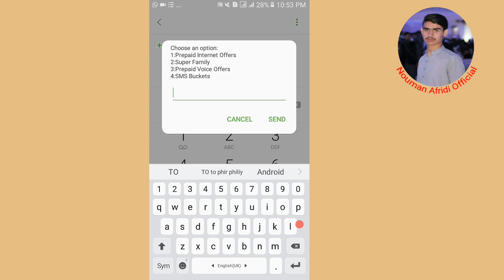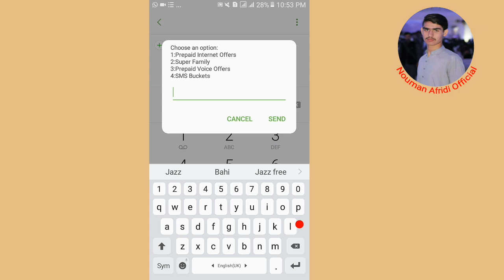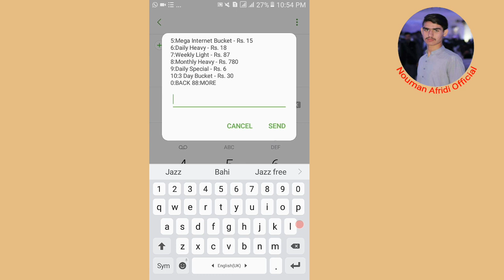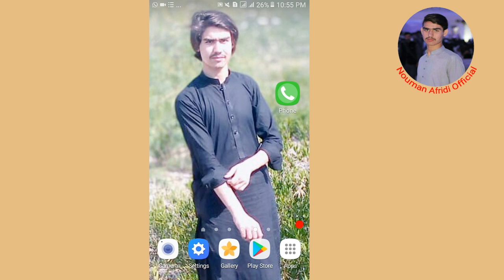Ufone internet Packages 2022 | Ufone net package